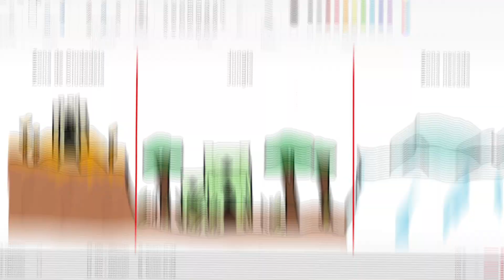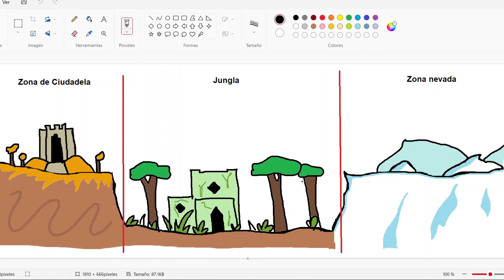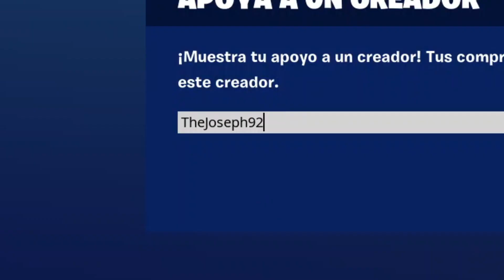MI HONESTA OPINIÓN sobre la TEMPORADA 3 de FORTNITE: CAPÍTULO 4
• Si te gusta mi contenido puedes usar el código: "TheJoseph92" en la tienda de Fortnite, Rocket League o en la Epic Store para apoyar al canal, muchas gracias!

🌍 Sígueme por mis demás redes:
➡👤 Epic Games: TheJoseph92

🎶 Música de la outro:
➡NCT & Shiah Maisel: "News to Me":

❤️ GRACIAS MIEMBROS! :D
• Veloz2019oscco
• _.vtlymrt._

-Video editado y subido por TheJoseph.